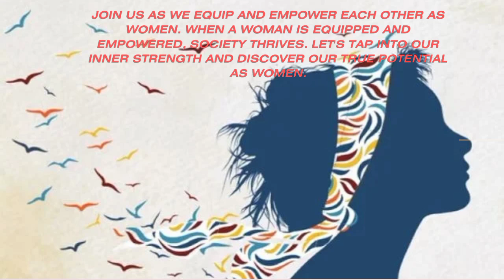Unleashing the queen in you event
"Unleashing the Queen in You" is a transformative event designed to reintroduce women to their true selves, helping them to tap into their inner power and achieve victory from within. This empowering experience aims to educate participants on various marital regimes, traditional marriages, and divorce processes, providing essential knowledge and support. Join us to unlock your potential, embrace your inner strength, and navigate life's challenges with confidence and grace.